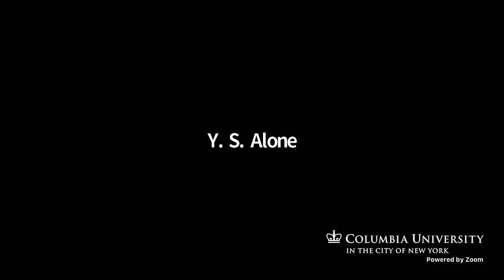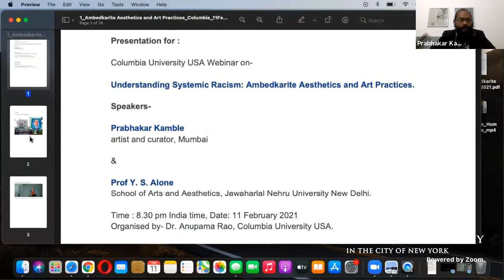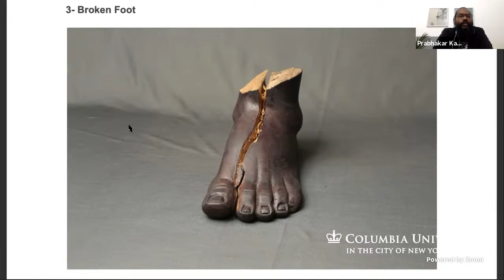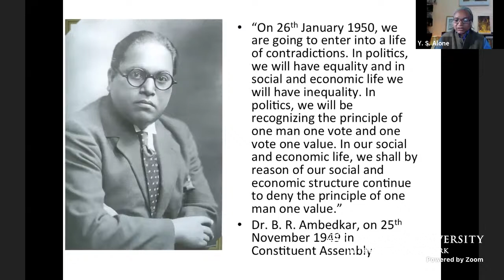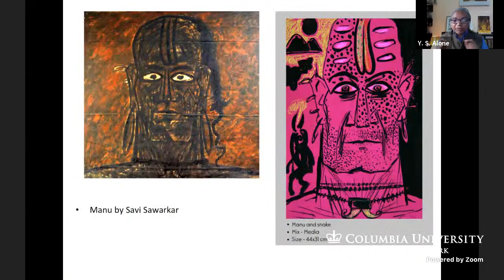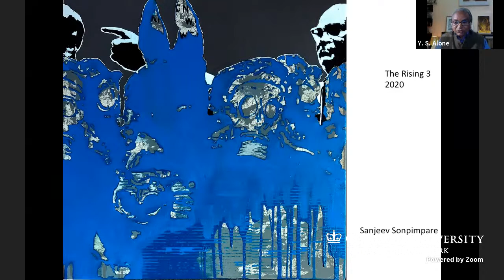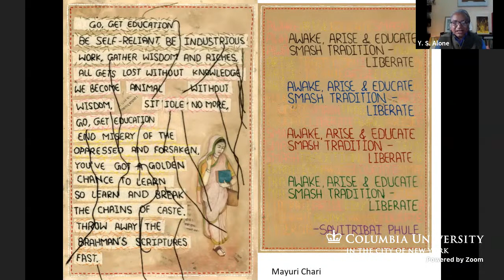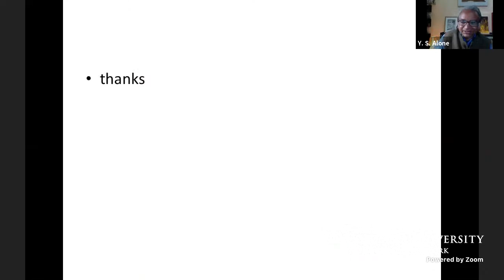Ambedkarite Aesthetics & Contemporary Art Practice - Understanding Systemic Racism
“Ambedkarite Aesthetics and Contemporary Art Practice”
Yashadatta Alone (JNU)
and Prabhakar Kamble (Mumbai-based artist and curator)
moderated by Anupama Rao, ICLS Associate Director

The Institute for Comparative Literature and Society is committed to the goal of social justice through education and critical scholarship. To address the urgent need to combat racism in our times, we introduce a new 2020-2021 conversation/lecture series called “Understanding Systemic Racism” to reflect on the roots of racial discrimination, class oppression, colonial injustice, and other institutionalized oppression and sanction for violence against Black people and peoples of color. We stress the importance of opening the U.S. centered conversations surrounding race and identity toward a broad and comparative reckoning with racism and its violent histories around the world. This exciting webinar series is programmed in conjunction with our Ambedkar Initiative that links Columbia University with the anti-caste legacy of B. R. Ambedkar to reflect on his continued relevance to discussions about social justice, affirmative action, and democratic thinking in a global frame.

The Ambedkar lecture series is cosponsored by the Office of EVP of Arts and Sciences; Barnard Provost’s Office; Office of the Deans of Humanities and Social Sciences; IRAAS; AAADS; IRCPL; MESAAS; CSER; Columbia Committee on Global Thought; CU Libraries; and CU Press